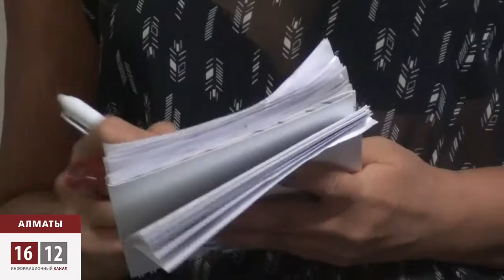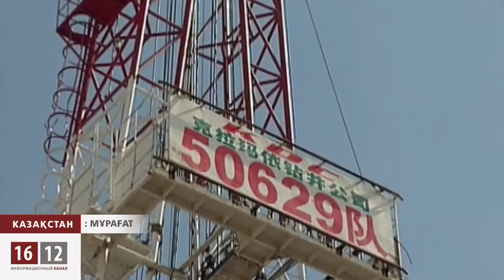Қытайлық туристер. Қауіп пен пайда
Қоғам белсенділері Қытай мен Қазақстан арасындағы туристік визаның алынып тасталуы мүмкіндігіне наразы. Егер әлеуметтік желілерде көтеріліп жатқан осы мәселе расқа айналса, ұлтшылдар халықтық митинг өткізуге дайын. Қазіргі таңда ел аумағында қанша Қытай азаматының бары белгісіз. Нақты ресми сандар да айтылмайды. Бейресми дерек бойынша, 200-300 мың болып қалады деген наразы топ, қыркүйектің 15-і күнін наразылық күні қылып белгіледі